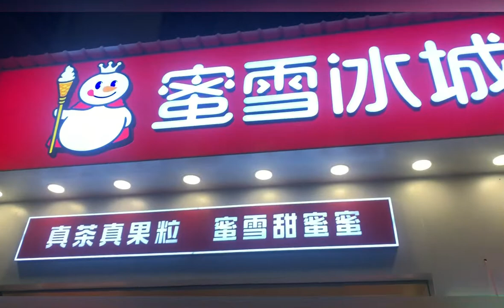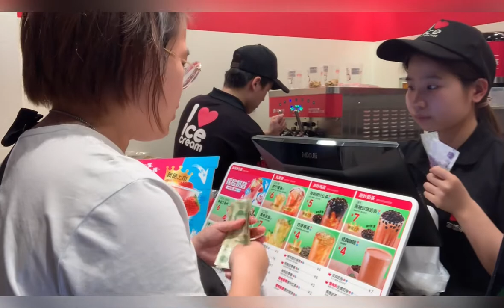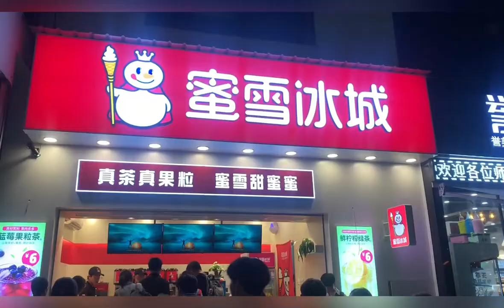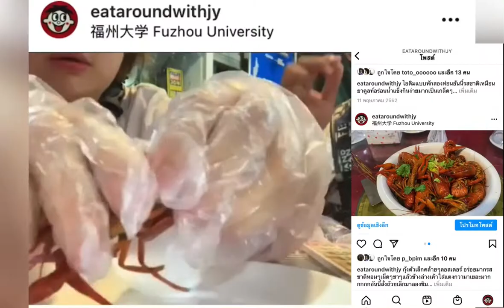vlog CHAPTER-02 Fuzhou at Fuzhou University Summer FIS:IBC61